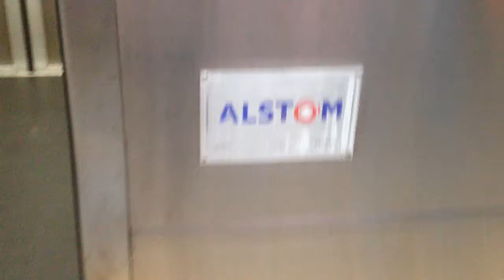Frota E (E10) e Frota I (I19) na estação Jabaquara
E10 (Antigo 357 e 210 - Alstom Milênio) partindo sentido Tucuruvi
I19 (Antigo 130 - Alstom/Siemens) chegando na estação terminal